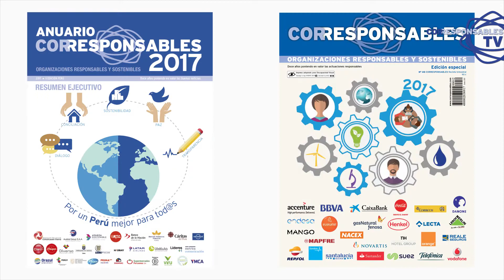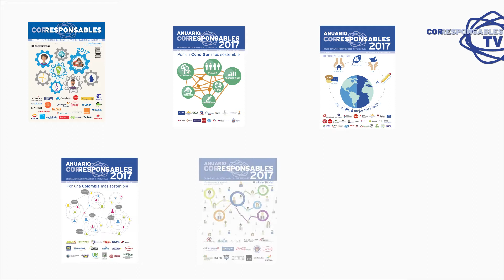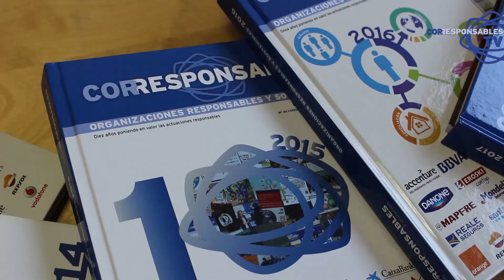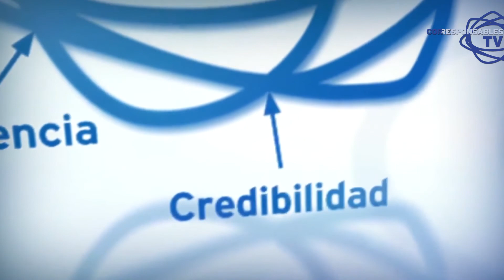Somos Corresponsables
El equipo humano de Corresponsables presenta en este vídeo los valores e hitos de la pyme editorial en materia de difusión de la RSE.